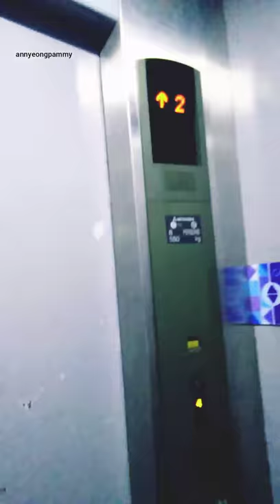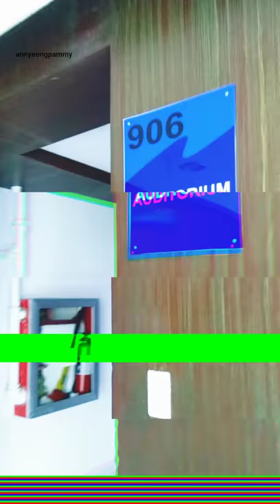TRYING THE INSHOT EDITOR @ HOLY ANGEL UNIVERSITY | HANNA ESCORDIAL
I captured some sceneries in Holy Angel University for it is a video and photo worthy. 😍🤗